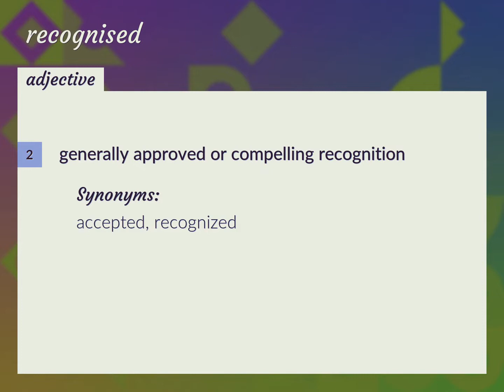Recognised | meaning of Recognised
What is RECOGNISED meaning?